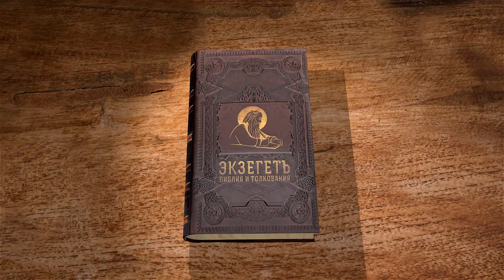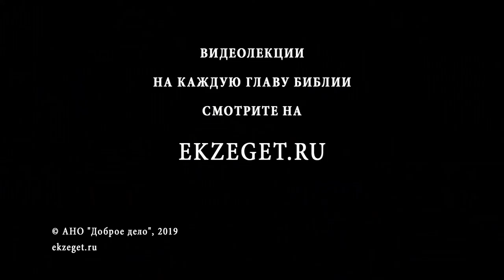Второзаконие. Глава 17. Андрей Десницкий. Библия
Продолжаем цикл лекций на книгу Второзаконие, профессора Андрея Десницкого. Сегодня разбираем 17-ю главу (перевод РБО) и следующие темы:

Не смешивай чистое с нечистым.
Мерзость приносить в жертву крупное животное, имеющее изъяны.
Господь запрещает иудеям поклоняться солнцу, луне, звездам или какому-нибудь идолу.
Священники выполняли роль судьи и выносили различные приговоры вплоть до смертной казни.
Назначать правителя в Земле Обетованной дозволено строго из богоизбранного народа.
Правителю запрещено было иметь несколько жен, иметь большое богатство, не жить скромно.
Царь должен показывать пример своему народу.